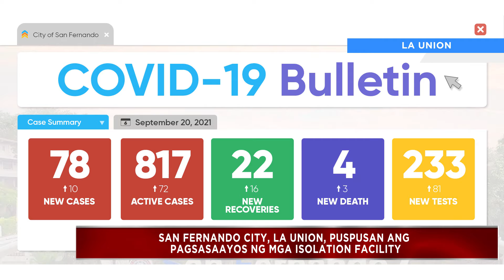San Fernando La Union, puspusan ang pagsasa-ayos sa mga isolation facility